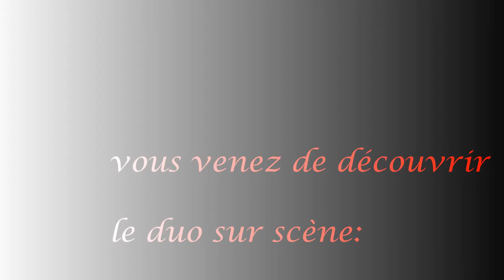J. Merrick & Arno Santamaria - The Road